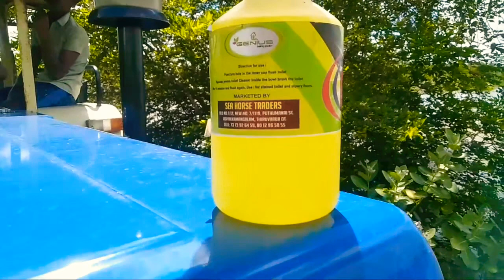How to tractor rim clean @farmer lifestyle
tractorwash
rimcleaning
supercleaningrim
farmerlifestyle